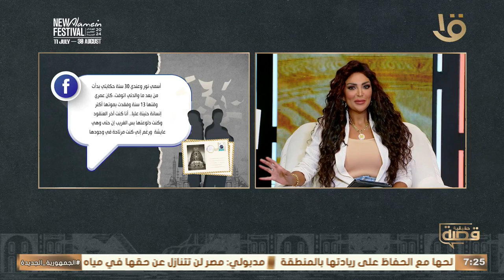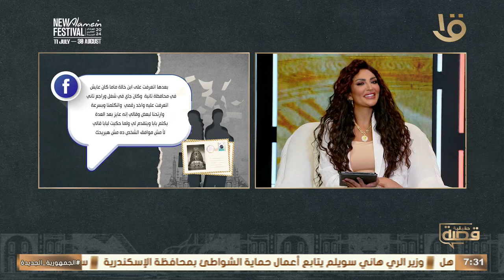بحب أجيب الموس وأفضل أشرح نفسي .. شاهد حكاية نور في قصة حقيقية مع سالي عبد السلام